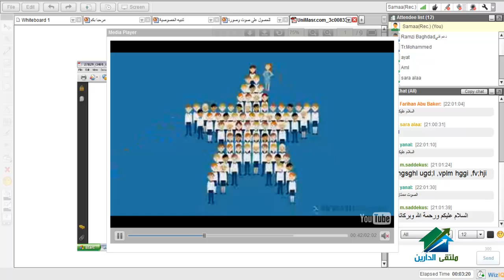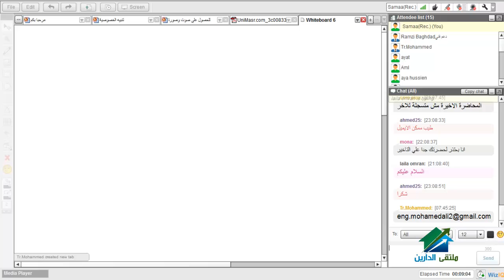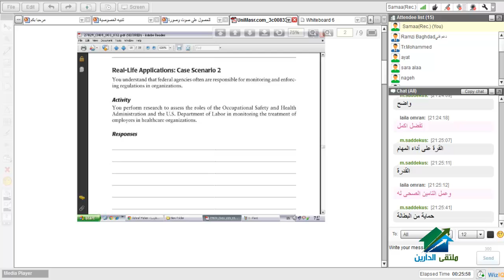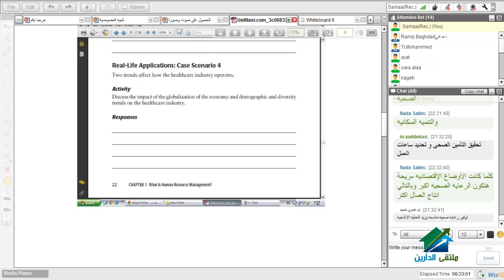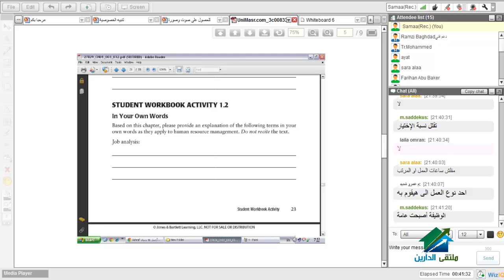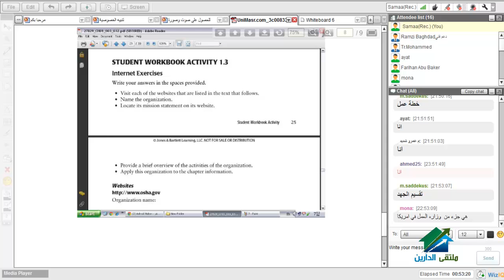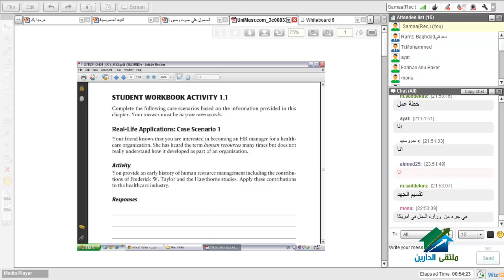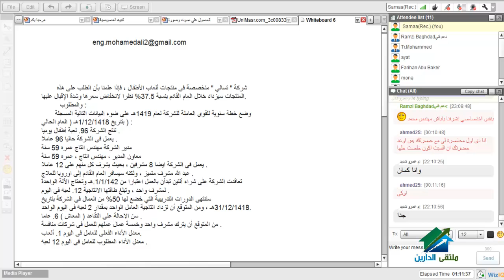دبلومة الموارد البشرية| اكاديمية الدارين | محاضرة 11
(¯´'•.¸↲  دبلومة الموارد البشرية ↱¸.•'´¯)
(¯´'•••.¸,,,,,,,م/ محمد علي,,,,,,¸.•••'´¯)
الايفنت الخاص بالدورة
☆.•**••(¯•.صفحة الأكاديمية على الفيس بوك ☆.•**••(¯•._
☆.•**••(¯•.☆للتطوع معنا فى فريق العمل.•**••(¯•.
☆.•**••(¯•.للتطوع للتدريس☆.•**••(¯•.